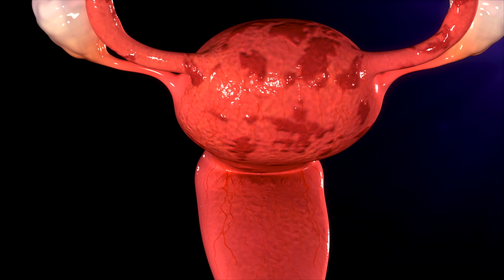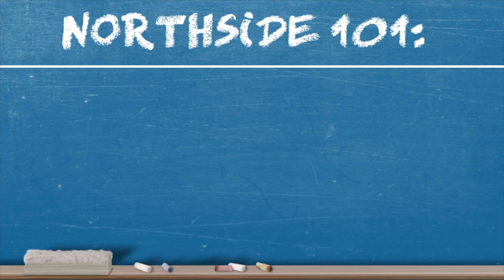Endometriosis: What Is It And How Can It Be Treated?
Northside 101: Breaking Down Endometriosis with Dr. Ken Sinervo

Endometriosis is a disorder in which tissue similar to the tissue that normally lines the inside of the uterus grows outside of the uterus. 1 in 10 women will develop endometriosis over the course of their life.

In this episode, gynecologic surgeon Dr. Ken Sinervo discusses endometriosis, the symptoms of endometriosis, and the variety of treatments available including the excision of endometriosis.

Northside 101 is a series of interviews with Northside Hospital's experts, breaking down complex medical terms and procedures.

Dr. Sinervo sees patients at:
Center for Endometriosis Care
6105 Peachtree Dunwoody Road
Building B, Suite 230
Atlanta, GA 30328